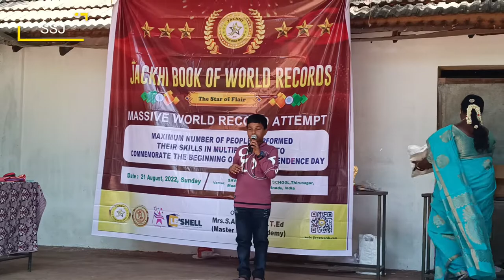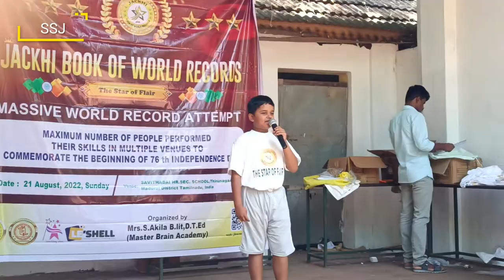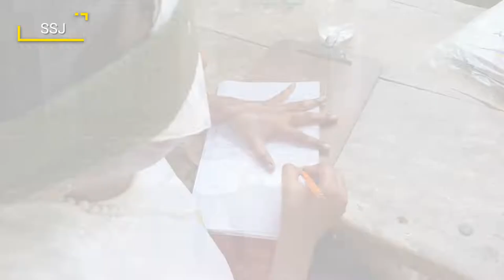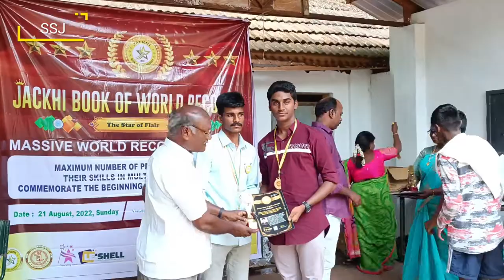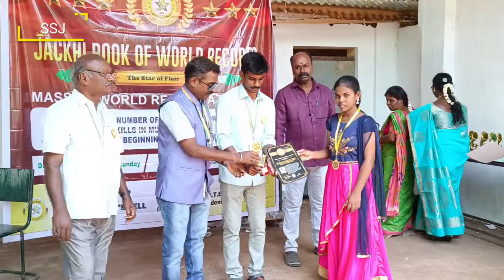உலக சாதனை ஜாக்கி புக் l Jackhi book of world record l Madurai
உலகசாதனை. Jackhi book of world record madurai.
Archery
Silampam
Music
Chess
Drawing
Pratham